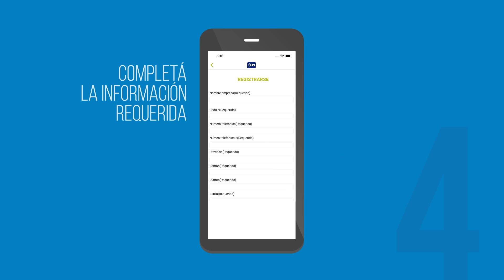¡Recibir pagos con un código QR!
Aquí te explicamos cómo hacerlo